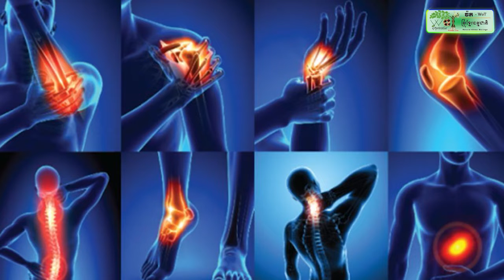ភ្ញាក់ផ្អើល! ប្តីធ្លាក់ពីលើដំបូលផ្ទះ ដឹកដល់ពេទ្យថាស្លា.ប់ ពេលធ្វើបុណ្យ ប្រពន្ធធ្វើរឿងនេះ ប្តីរស់ឡើង